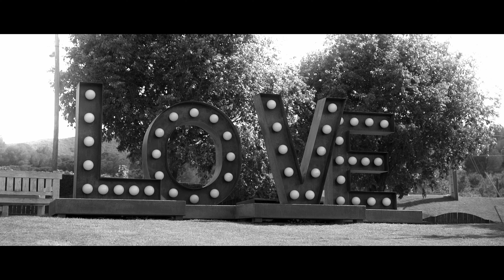ESTEFANY & MARCOS / BODA.WEDDING / INTRO EPIC SHOWREEL / CINEMATIC HD